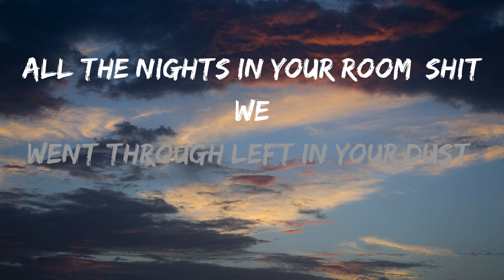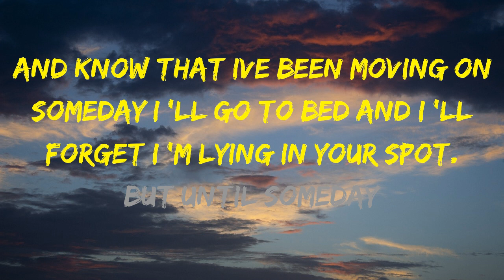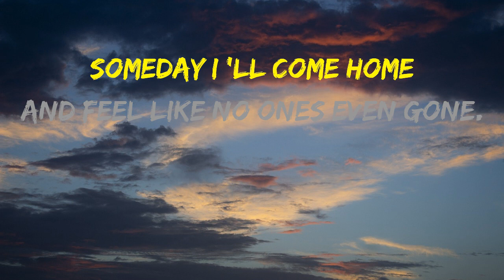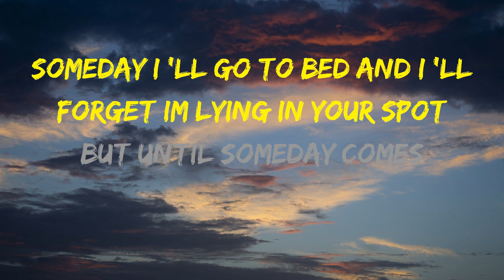Sad Songs - Illenium & Said The Sky (Karaoke)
Told me I shouldn’t watch got in your car and then we were nothing
All the nights in your room shit we got through left in your dust
Don’t know what you got but I thought we had it
Now I’m supposed to act like it doesn’t matter
Well I’m writing it down getting it out here’s to me hoping

Someday I’ll come home
And feel like no one’s even gone
Play this at my shows
And know that I’ve been moving on
Someday I’ll go to bed and I’ll forget I’m lying in your spot
But until someday comes
I’ll be writing sad songs

Wish that there was a way I could have saved one little moment
Pull it out when I can’t handle the pain of knowing it’s over
I was so intact on the night I met you
Now I’m making sad songs inside my bedroom
But I’m writing it down getting it out here’s to me hoping